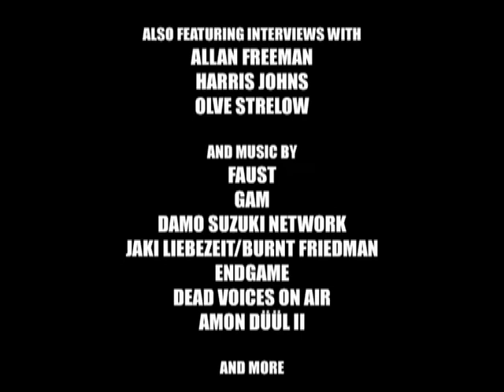Stoic Rhythms - A Krautrock Fan's Journey (trailer 2005)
In 2003, I was fortunate to travel to Europe and undertake an 8 week long research trip. It took in England, Czech Republic, but ostensibly Germany where I researched both German Expressionist cinema and what is known as 'Krautrock', both cultural elements that had informed my own practice and continue to do so.
This documentary is a result of a fan's journey through the country that spawned the music, speaking to some of the protagonists, collaborators and fellow fans there and in the UK and Czech Republic.
2018 is the 15 anniversary of that trip and to mark that occasion I present this document on DVD in all it's naive glory!

Featuring interviews with Alan Freeman, Mark Spybey, Harris Johns, Damo Suzuki, Jaki Liebezeit, Dominik Von Senger, Olve Strelow & Renate Knaup, with music from Amon Düül II, Faust, GAM, Phantomband, Dead Voices On Air, Damo Suzuki Network and more. Score by Broken Tiny.

I would like to dedicate this edition of the documentary to the memory of
Jaki Liebezeit (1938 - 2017), who was very generous with his time and his humour and over the years produced some incredible stoic rhythms.